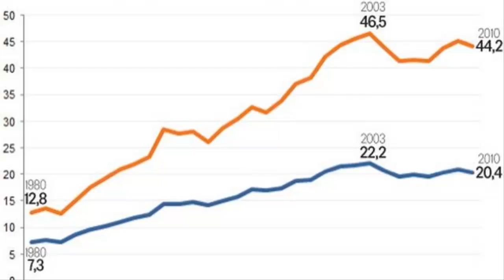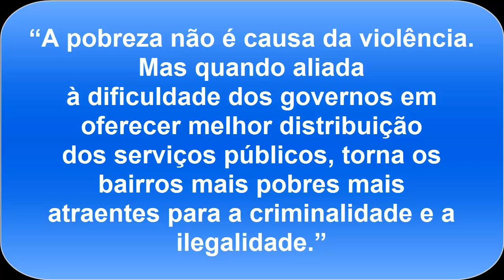trabalho de Redação 3°A